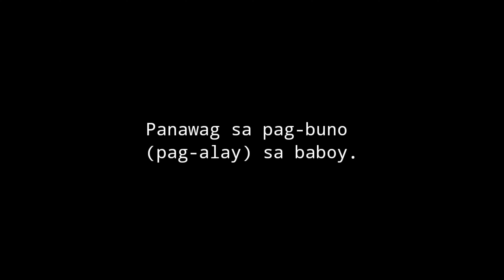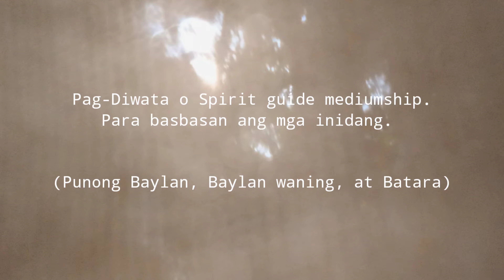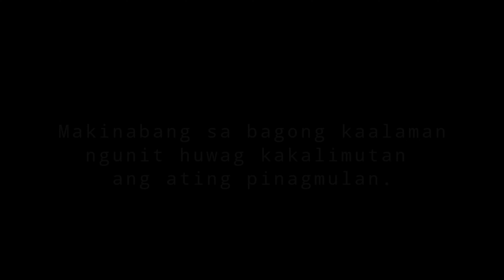BABAYLAN | Pang huling RITWAL sa Pag-usad. | final rite of passage | initiation rite.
Mabuhay!

Kung nais mong makipagtalastasan o may mga tanong ka ukol sa mga paniniwala, Pre colonial spirituality, Kultura at tradisyon o  nais mong humingi ng gabay, tayo po ay live every Sunday 9:00 p.m Kitakits!

Batara Gat Baya, hailing from Agusan Del Norte, Philippines, is a remarkable individual with bloodlines from the Manobo and Mamanua tribes. He is known as a Babaylan or Baylan, embodying the roles of a traditional healer and mediator between the spiritual and physical realms. From a young age, he was called by the spirits, leading him to his path as a spiritual practitioner.

Living an alternative lifestyle deeply rooted in his indigenous heritage and cultural practices, Batara Gat Baya dedicates himself to preserving and promoting the rich cultural legacy of his people. His work as a traditional healer and Spirit mediator allows him to bridge the gap between ancient traditions and contemporary times.

As one of the founders of TRIBMAKA, a Diwataan (Animism) group, Batara Gat Baya actively engages in rekindling pre-colonial spirituality. The organization focuses on reviving and experiencing the spiritual practices of the past.

Batara Gat Baya has gained expertise in various areas, including:

GABAYBAYIN: He has developed a unique reading process that involves interpreting messages from spirit guides and ancestor spirits using the ancient Philippine script called Baybayin.

HAYAHAY Meditation: He advocates for a Filipino-based meditation technique that honors the inner self, soul, and physical body, promoting balance and self-understanding.

Traditional Bamboo Flute Player: Batara Gat Baya showcases his musical talents by playing the traditional bamboo flute, preserving the melodic heritage of his ancestors.

Diwata Sculptor: He expresses his artistic skills through sculpting, particularly focusing on creating representations of the Diwatas, divine beings in Philippine mythology.

Batara Gat Baya firmly believes in the importance of embracing foreign and modern knowledge while never neglecting one's cultural origins. His life's work serves as a testament to the preservation, revitalization, and celebration of indigenous wisdom and practices.